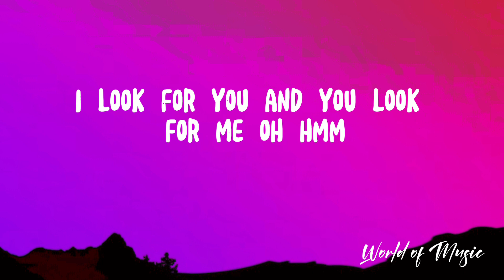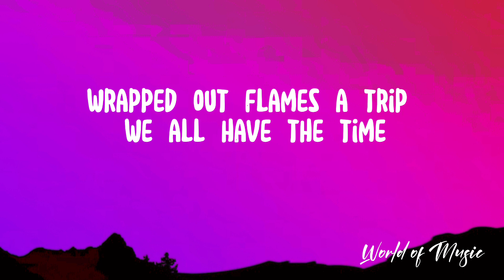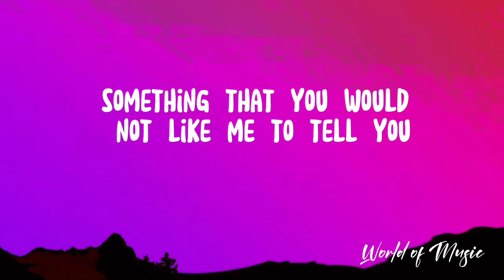Billie Eilish - Everything I Wanted (Lyrics)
That was EVERYTHING I WANTED by Billie Eilish W/Lyrics. I Hope you all like it.